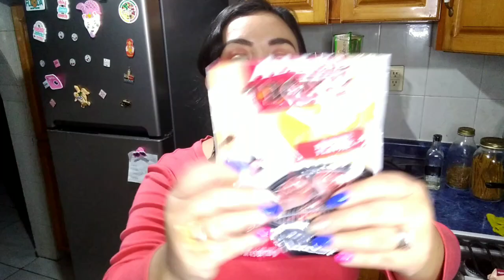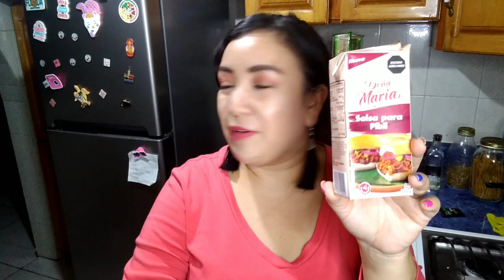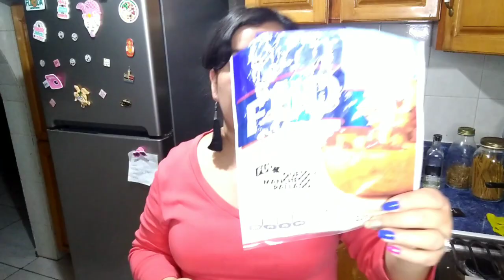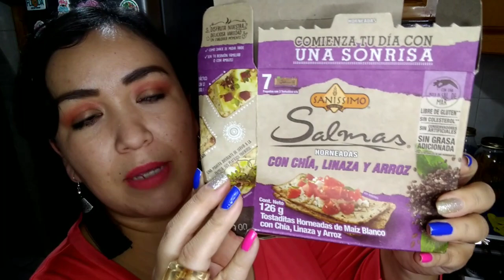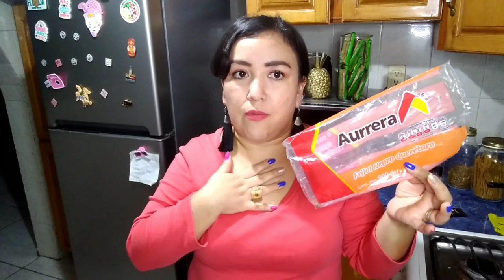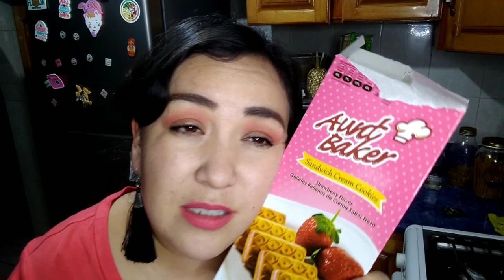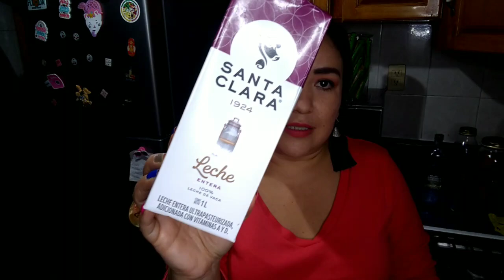Reseña de productos terminados de comida +recomendaciones